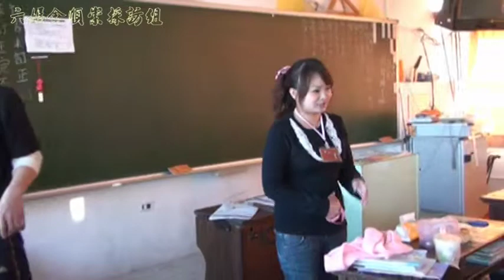urshop-2010南陽國小創校一百一十二週年校慶-13-六年乙班同學感言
網站搜尋- 六媽